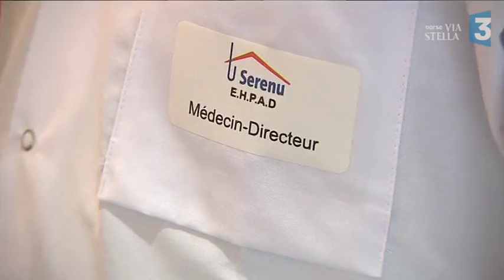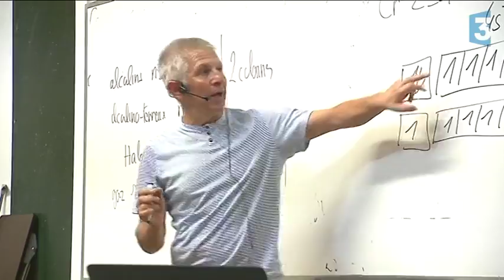Centre Corse cherche médecin désespérément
Dans le Centre Corse, la fermeture imprévue d'un cabinet médical cet été a mis en lumière la pénurie de médecins généralistes. D'Albertacce à Venaco, ils sont huit. La moitié a plus de 60 ans et pas de successeur désigné. En savoir plus